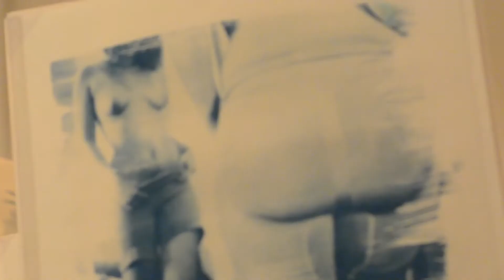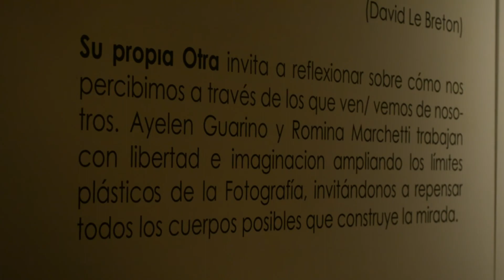Su Propia Otra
BORIA estuvo en la muestra Su Propia Otra junto a Ayelen Guarino y Romina Marchetti

Realización: BORIA
Música Derechos de Autor: David Bowie | Modern Love